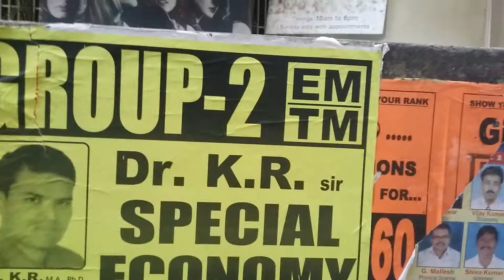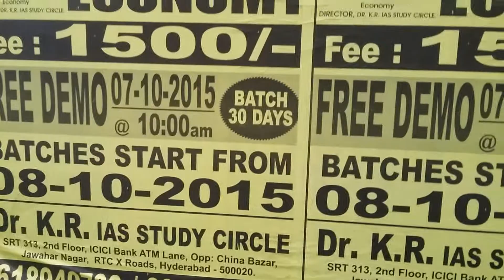TSPSC Group 4 Free Demo Class in Hyderabad|TSPSC GROUP IV Services English Medium Online Training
Training for courses like TSPSC Group I prelims, Group II, Group III, Group IV, general studies Exams DEMO VIDEOS TELANGANA MOVEMENT.